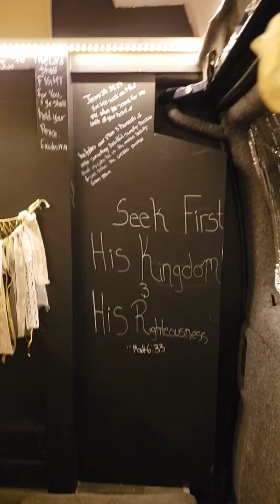CHAOS. . . OR NOT